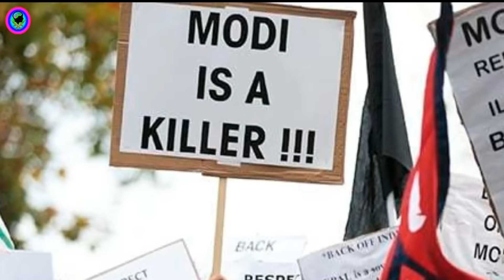ভারত নেপালের এই উত্তেজনায় নেপালের পাশে বাংলাদেশ কি বলছে চীন || India vs Nepal Border Dispute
India Nepal Relation
India vs Nepal Border Dispute
Bangladesh Nepal Relation
India Nepal Border dispute
Narendra Modi
Rahul Gandhi
India
Nepal
Bangladesh

নেপাল ভারত সম্পর্কের অবনতি, চীনের ভূমিকা কী
ভারত নেপাল সীমান্তে সমস্যার কারণ কি?